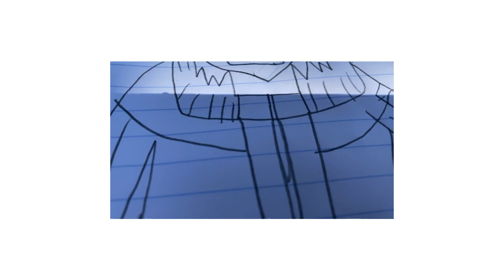Naruto trailer official